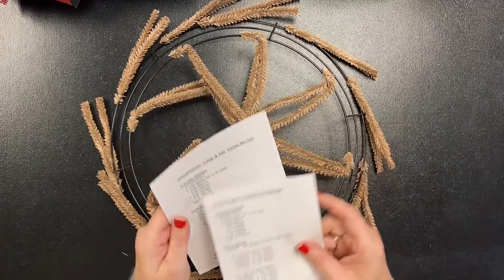Wreathology Assembly Instructions for Loop and Tail Wreath Petite and Standard Sizes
Welcome to our new world of Maymay's Wreathology!  I have wanted to take the mystery out of wreath making for a long time and I think we have done it!

Click this link to be taken to the blog post with all supplies and the recipe needed to make this wreath and more!